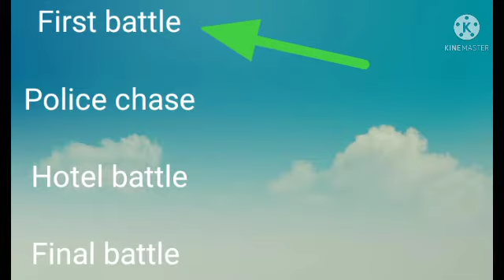the fifth element first battle with healthbars